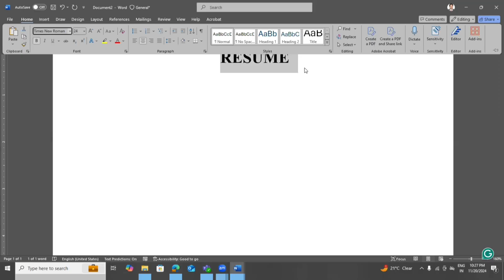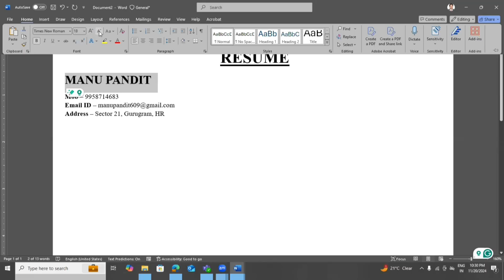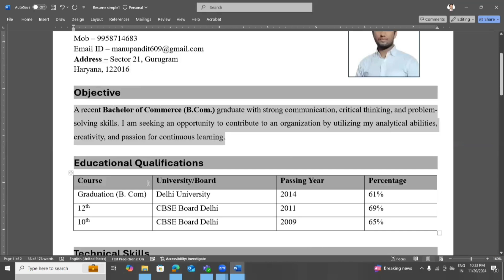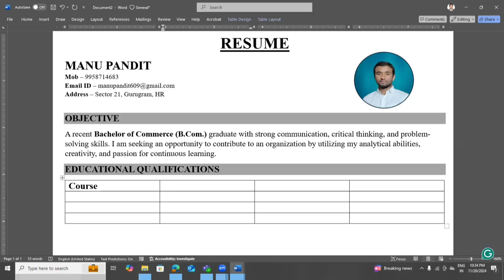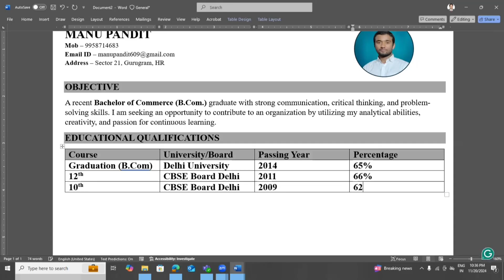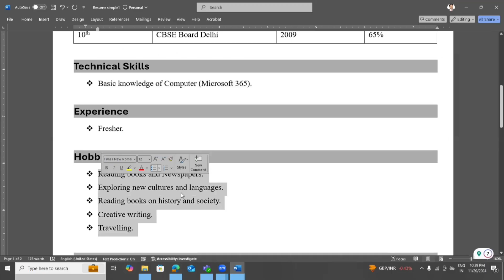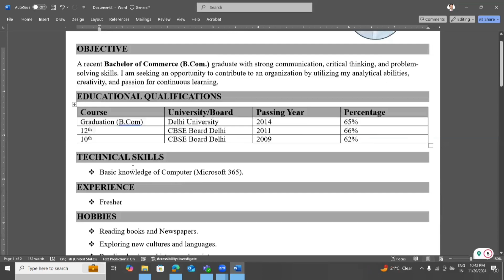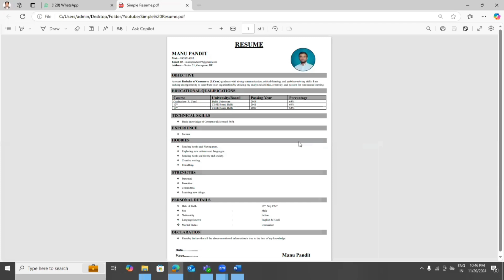Trending resume format for freshers !! Resume template !! Technical Tutor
Best Resume Templates !! Professional Resume Template Word Document !! Technical Tutor

microsoft word resume template
resume templates for word
best resume templates for freshers
best resume template
professional resume
free resume template download
how to make resume for job
how to make a resume on word